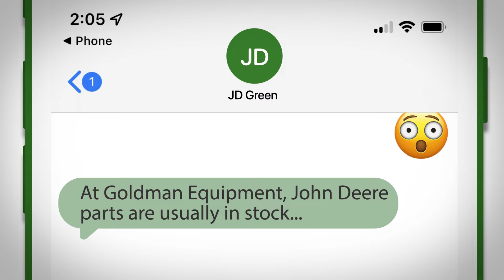Goldman - Text Messaging Commercial II